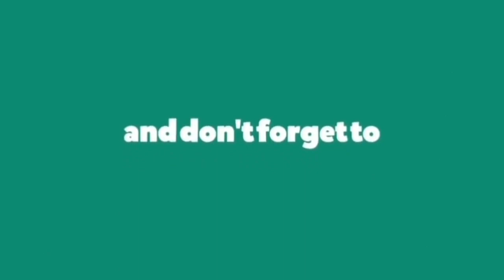Benjamin Ingrosso - Queens